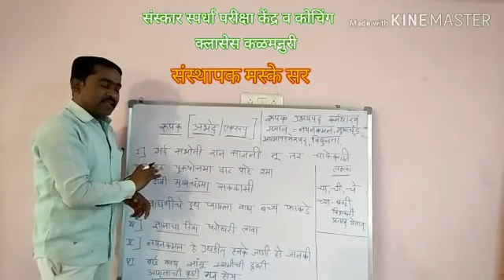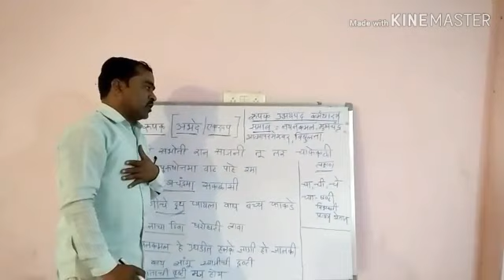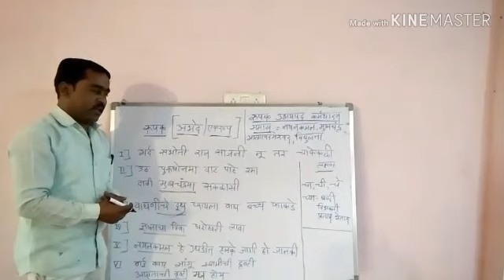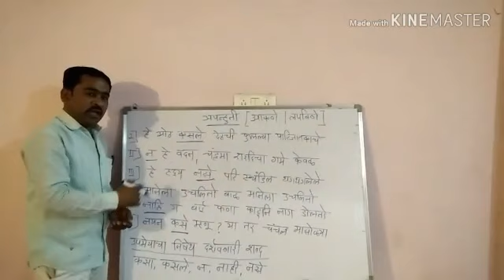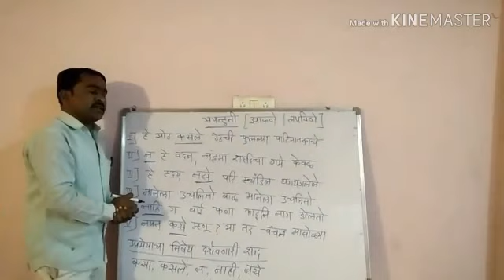रूपक आणि आपणहूती अलंकार एकदम लवकर कसा ओळखावा याच्या शॉर्ट ट्रिक्स